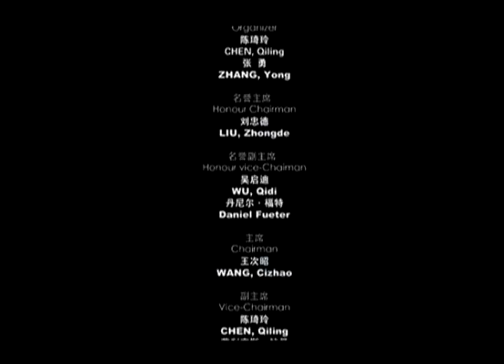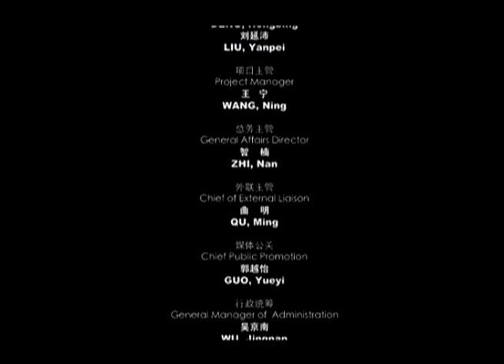Loïc Schneider: Claude Debussy - Syrinx (2006) / 北京尼柯莱国际长笛比赛 / 法国路易·施耐德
From the Forbidden City Concert Hall in Beijing
First round of the semi-final of the First Beijing Nicolet International Flute Competition in 2006

Loïc Schneider from France plays
Claude Debussy - Syrinx